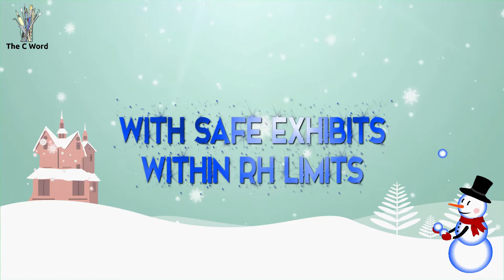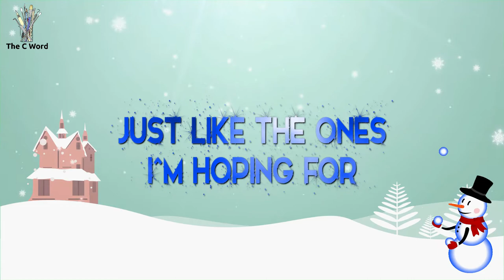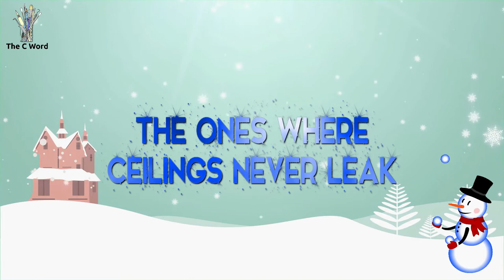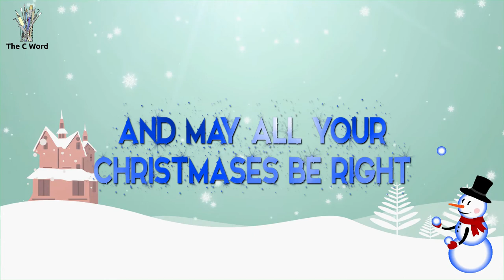A Conservator's White Christmas (Parody Song) - A Conservation Christmas Song - The C Word 2020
All archival and acid free
With safe exhibits within RH limits
To smiles in the gallery

I’m dreaming of a dry Christmas
The ones where ceilings never leak
May your stores be stable all week
May you find the blunder traps you seek

I’m dreaming of a safe Christmas
Just like the ones I’m hoping for
No objects missing and curators listen
Binning the last cotton glove

I’m dreaming of a clean Christmas
Without a health and safety fright
May your labs be cozy and bright
And may all your Christmases be right

Video by Zaaranoor Studios
Produced for The C Word: The Conservators' Podcast in 2020